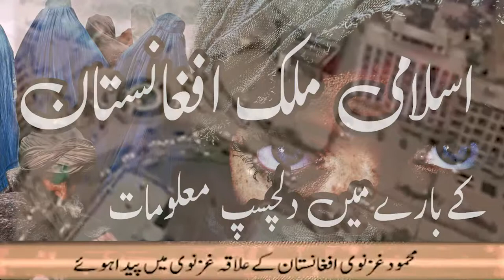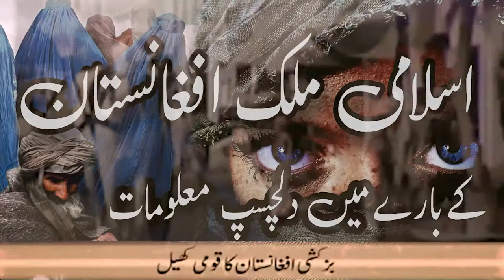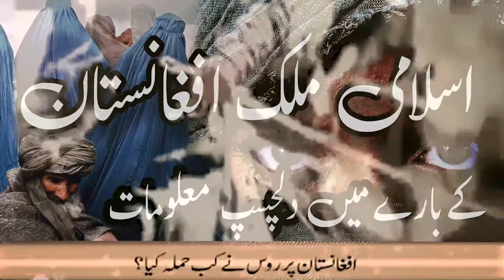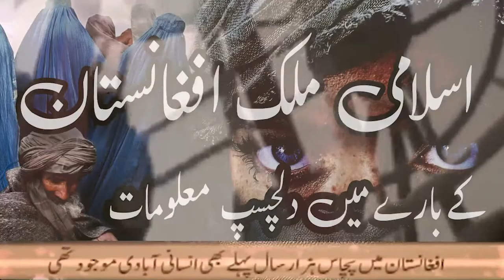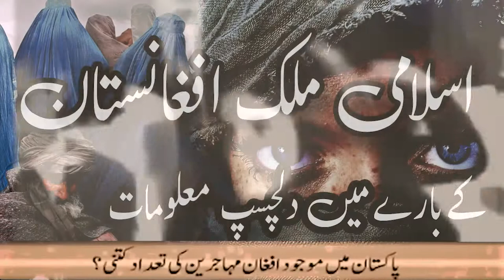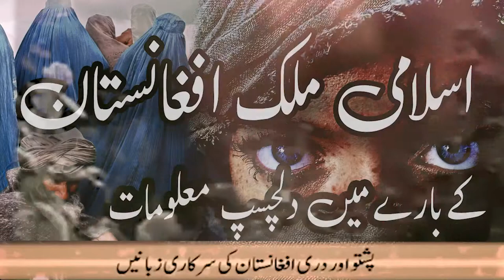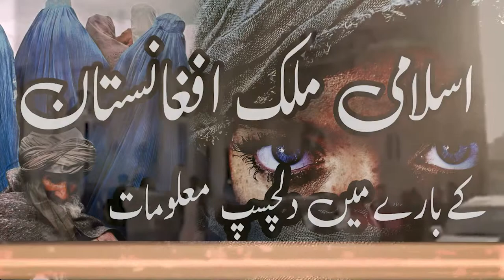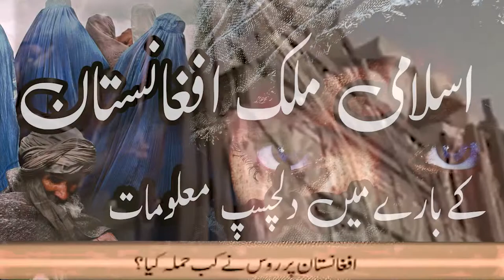Islamic Country - Historical Fact about (Afghanistan) - (اسلامی ملک افغانستان) Urdu Hindi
جانیئے افغانستان کے بارے میں دلچسپ معلومات
Islamic Country - Historical Fact about Afghanistan

Islamic Knowledge
Islamic History